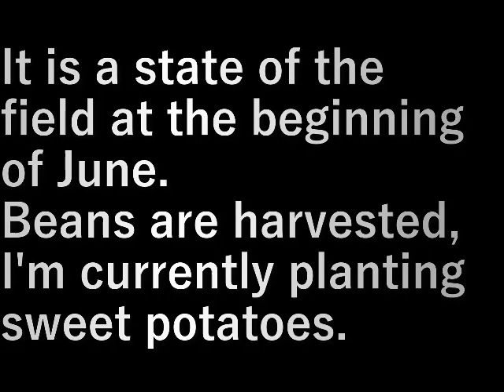畑の様子 (State of the field)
六月初めの畑の様子です。
豆は収穫時期、
今はサツマイモを植えています。

It is a state of the field at the beginning of June.
Beans are harvested,
I'm currently planting sweet potatoes.

設備屋の適当田舎暮らし